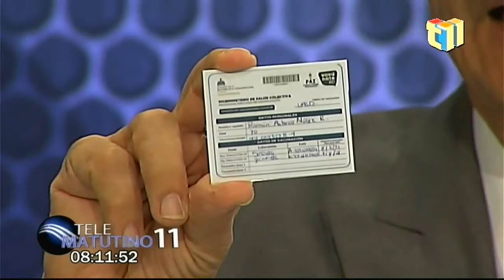Según Danilo el PLD no está Muerto; Estaba de Parranda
Cambian jefe de la Policía, pero la Fiebre no esta en la Sábana